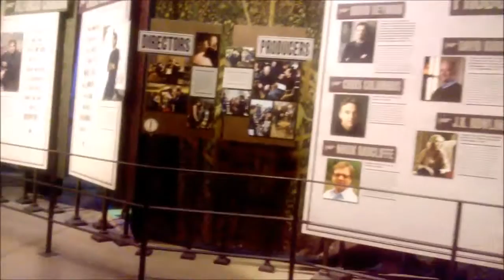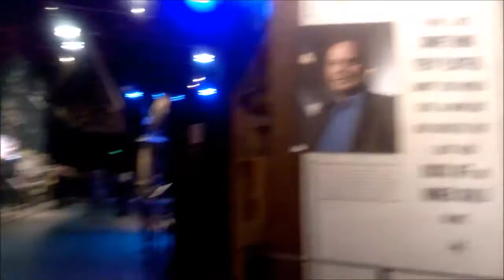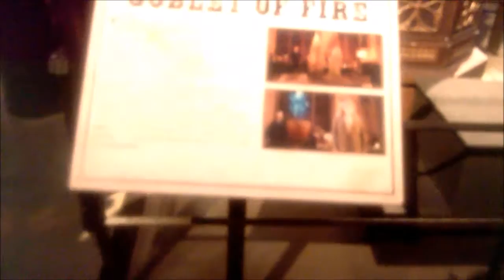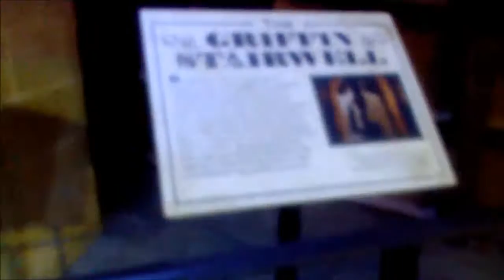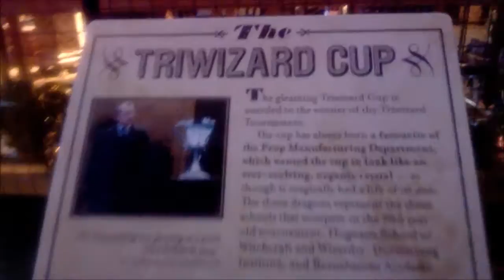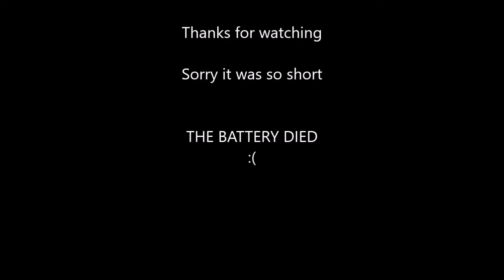Harry Potter Studio Tour Hogwarts in the snow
Hey guys
Heres my video of the Studio Tour Event Hogwarts in the snow
Sorry it's not complete my phone ran out of battery